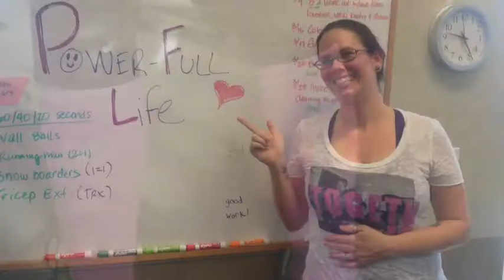Nor-Cal Kaia Road Trip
Kaia Folsom, Sacramento, Roseville, Elk Grove, Oakland, Davis, Santa Rosa & Chico road trip. Fun workouts and girl time...nothing better!